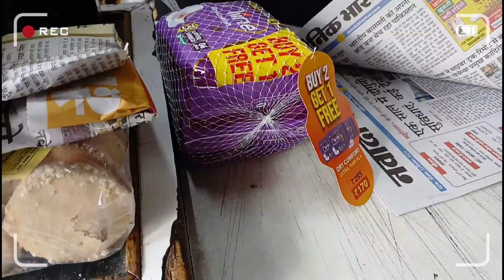sikkimese girl vlog | new nepali vlog video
Hello viewers..!

I'm back with another new vlog...♡
hope you people are absolutely 💯 like this video.

[ Watch on 1080 or 4k for better video quality 👌]

             ♡ About Me ♡

NAME : Sunita Rai
BIRTHDAY: 2th August 2002
ETHNICITY: India 🇮🇳 ♥
STATE: Sikkim ( sikkimese)
CAMARA : Galaxy A10
EDITING : video maker
THUMBNAIL : Canva & picsart